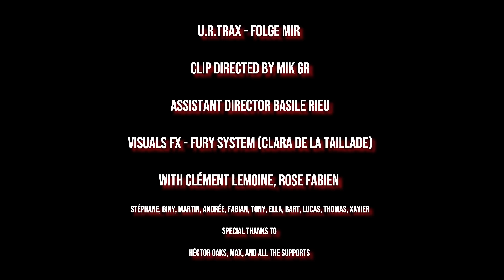u.r.trax - Folge Mir [KAOS05]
Title: Fear Enough
Label
Catalogue: KAOS05
Format: 12" Vinyl
Genre: Electronic
Style

Tracklist:
A1. u.r.trax - Folge Mir
A2. P.E.A.R.L. - Poor Lord
B1. DIMI - Face Down
B2. OnScreenActor - TACHI

Altamira caves, Santander 34.000 B.C. One of the oldest archeological sites on planet earth, just 30 mins away by car was born and raised P.E.A.R.L. Following the primitivism of those who preceded him, Poor Lord is an act of pure Neanderthal techno, stomping, explosive and classic hardcore flavor, can't wait to elevate Herrensauna peak time pressure with this.

And as if this was Rotterdam records. Dimi forgives that front left 2-step raver facing down with, a small break and a sublime kitsch hardcore line, expertly driving by the solo project of one half of AnD.

After the massive remix for Peder on KAOS04 OnScreenActor comes back with his first solo production. I talk to him via an intermediate and I still have no clue who is the responsible of this music, although I do not care. For me TACHI is the greatest production ever released in KAOS. Finest murky hyperdisko.

u.r.trax was born in this millenium, met her when she was working as artist care of Possession last year, not sure even she had the legal age to go in but her classy and freaky bangers should be definitely sounding in the mighty Paris rave. Folge Mir is just a small showcase of her big talent. Follow her.

This may be the toughest KAOS till date, take it or not. Fear enough.